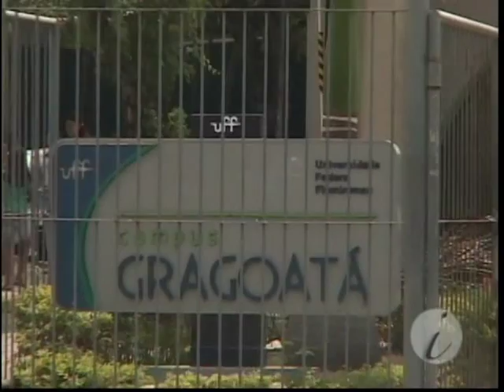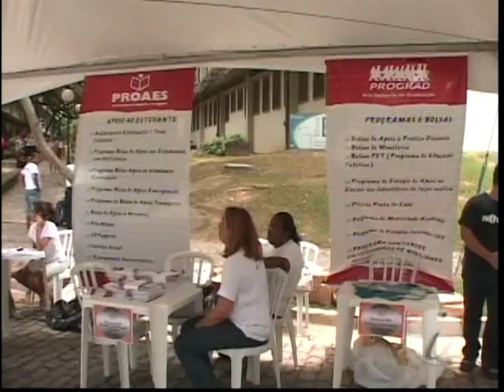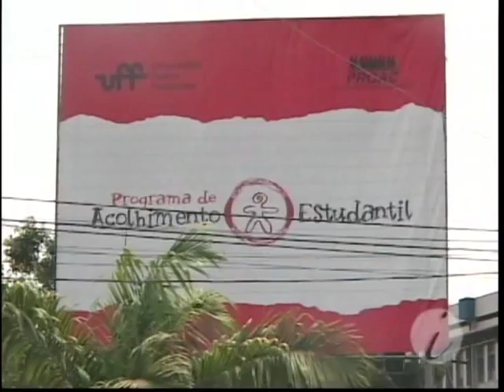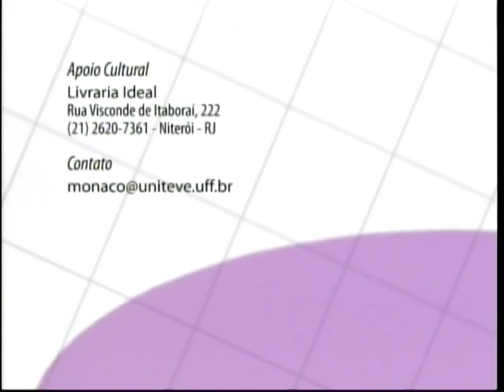Grupo Mônaco - Cultura e Saúde - Edição de 17/03/2011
Grupo Mônaco - Cultura e Saúde. Edição de 17/03/2011, com os convidados Gracinha Rêgo (Pedagoga e declamadora) e Roberto Mattoso (Poeta, músico e coach). Participação de Marly Prates (Declamadora e poeta). Apresentação de Carlos Mônaco e Elizabeth do Valle. Unitevê - UFF (Canal Universitário de Niterói).